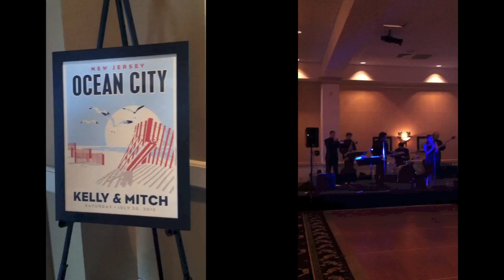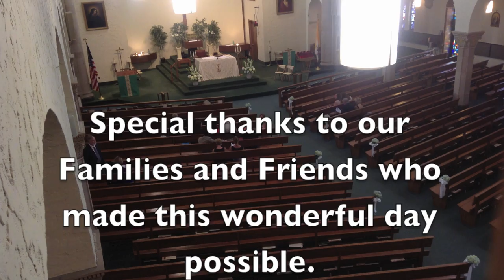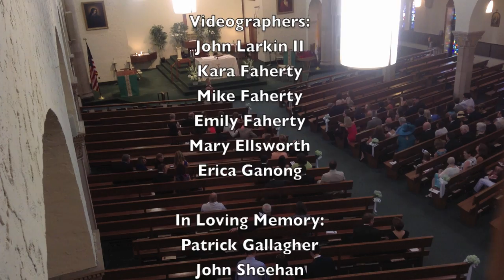Mitch and Kelly Get Married!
Thanks to everyone who made this day possible! Music by Bruce Springsteen and The Isley Brothers.